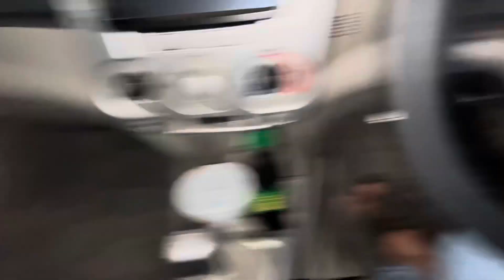Fakhar Ko Galt Jaga Ball Lag Gai😂😂